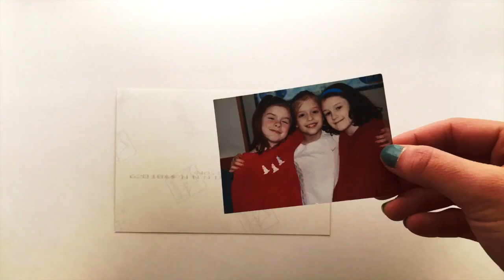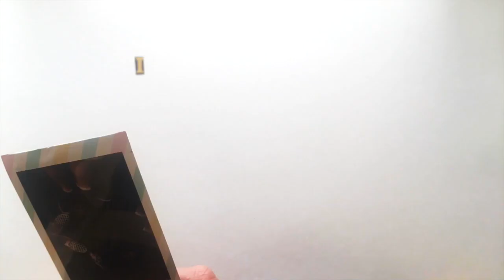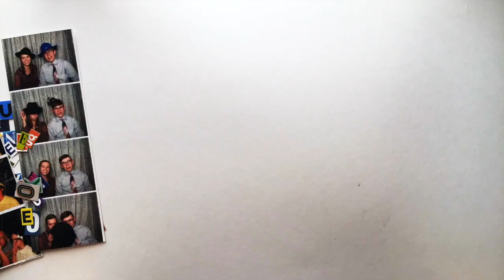Hope You're Happy [OFFICIAL VIDEO]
Hope You're Happy - Phoebe Watkins
Official video and lyrics.
Made this for all of you - thank you from the bottom of my heart for listening! I hope you're happy :)

Lyrics:
I won’t wish you a painless life, or to never need to cry,
That you’ll never have a heartbreak, or watch your parents die,
I just want the little things to always be your own,
That in your heart, they’ll always have a home,

I hope you still play CD’s in your room on Friday nights,
Hope you still find solace in the glow of candlelight,
And when you see the sun is sinking low among the trees,
I hope you close your eyes and feel the breeze,

Oh, I just hope you’re happy.

I hope you don’t feel empty on a Sunday afternoon,
That you still feel like a child when you look up at the moon,
And when all you see is starlight, and the glow inside her eyes,
I just hope you’re happy with your prize,

I hope you keep on dancing when you’re barefoot on the ground,
And still sing in the bathrooms when you think no one’s around,
I hope you still can smile when you’re driving by yourself,
I hope you don’t put music on the shelf,

I’d never take away the rain,
‘Cause so much beauty comes from pain,
I’d never want to take away your growth,
And when the blizzards start to blow,
I hope it sparkles in the snow,
It always sparkles in the snow, I hope,

I hope you never miss me when you hear my favorite song,
I hope you don’t feel guilty when you know it’s been too long,
And when life seems to stretch you beyond what you can stand,
I hope you’re an elastic rubber band,